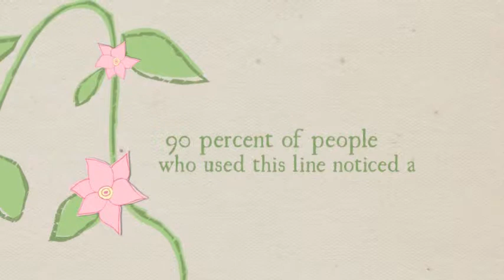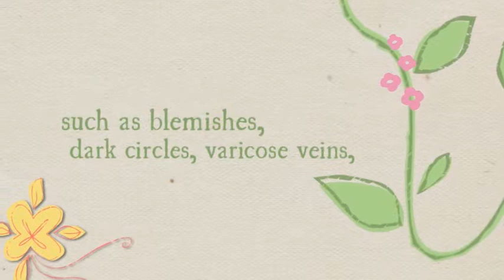NeoStrata Professional Cosmetic Products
here to see the product.To learn how NeoStrata cosmetics can improve the look and texture of your skin, while providing you with clinically-proven methods to reduce the signs of aging. Shop Neostrata Cosmetic Products Today!